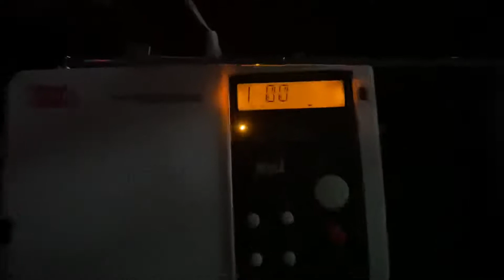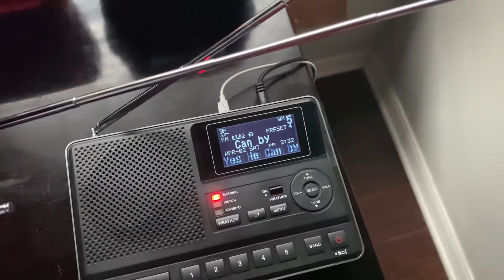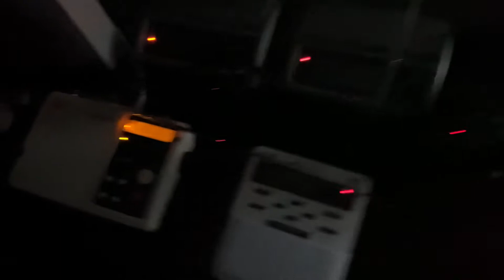MELBOURNE GOOFED - Severe Thunderstorm Warning (EAS #169-170)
National Weather Service Melbourne FL
230 PM EDT Sat Apr 2 2022

The National Weather Service in Melbourne has issued a

  East central Lake County in east central Florida...
  Central Volusia County in east central Florida...

* At 229 PM EDT, severe thunderstorms were located along a line
  extending from near Barberville to near DeLand Airport to 6 miles
  west of Orange City, moving east at 25 mph.

  SOURCE...Radar indicated.

  Daytona Beach, Port Orange, Ormond Beach, DeLand and New Smyrna
  Beach.

PRECAUTIONARY/PREPAREDNESS ACTIONS...

For your protection move to an interior room on the lowest floor of
a building.

Move indoors immediately. Lightning is one of nature's leading
killers. Remember, if you can hear thunder, you are close enough to
be struck by lightning.

A Tornado Watch remains in effect for the warned area. Tornadoes can
develop quickly from severe thunderstorms. Although a tornado is not
immediately likely, if one is spotted, act quickly and move to a
place of safety inside a sturdy structure such as a small interior
room.

© EastMelbourneWX - 2022